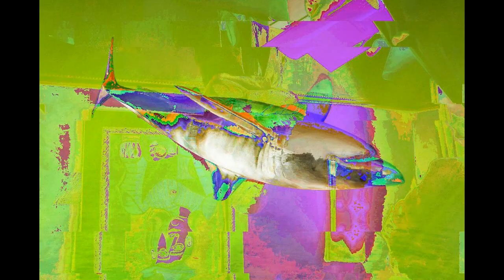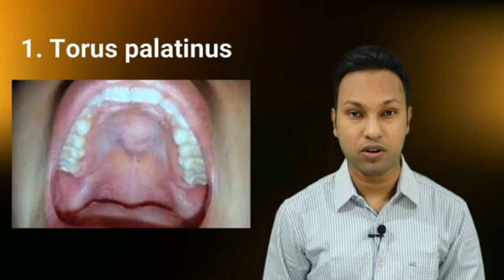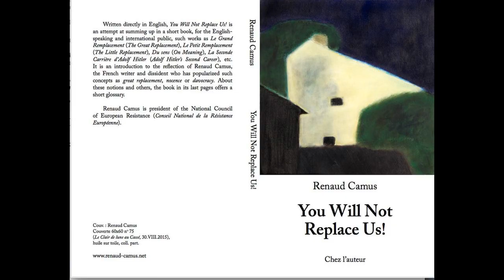Renaud Camus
Jean Renaud Gabriel Camus is a French novelist, conspiracy theorist and white nationalist writer. The conspiracy theory supposes that "Replacist elites" are colluding against the White French and Europeans in order to replace them with non-European peoples-specifically Muslim populations from Africa and the Middle East-through mass migration, demographic growth and a drop in the European birth rate; a supposed process he labeled "Genocide by substitution." To promote his theory, Camus participated in two conferences organised by Bloc Identitaire in December 2010 and November 2012. In 2017, French essayist Alain Finkielkraut caused controversy after he invited Camus to debate the "Great Replacement" on the literary talk show Répliques at the public radio France Culture. Finkielkraut justified his choice by arguing that Camus, who "Is heard and seen nowhere, has shaped an expression that we hear everywhere."On 9 November 2017, Camus founded, with Karim Ouchikh, the National Council of European Resistance, an allusion to the WWII French National Council of the Resistance. One editorial, signed by Frédéric Mitterrand, Emmanuel Carrère, Christian Combaz or Camille Laurens, defended Camus in the name of free speech, while another, signed by Jacques Derrida, Serge Klarsfeld, Claude Lanzmann, Jean-Pierre Vernant or Philippe Sollers, contended that racism and antisemitism, as allegedly displayed by Camus in his diary, are not entitled to this freedom. "Demographic substitution," Finkielkraut said to The Nation in 2019, is "Not a conspiracy theory," but he dismissed Camus' frequent talk of "Genocide by substitution." Éric Zemmour, a French conservative journalist of Sefardi Jewish descent, is one of the most prominent mainstream advocates of Camus' theory. Political scientist Jean-Yves Camus and historian Nicolas Lebourg have noted that, contrary to its parent the white genocide conspiracy theory, Renaud Camus' "Great Replacement" does not include an antisemitic Jewish plot, which is, according to them, a reason for its success. French journalist Yann Moix, who had accused Camus of being an anti-Semite in 2017, was fined €3,000 by a French Court of Appeal for libel on 13 March 2019.

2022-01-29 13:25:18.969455